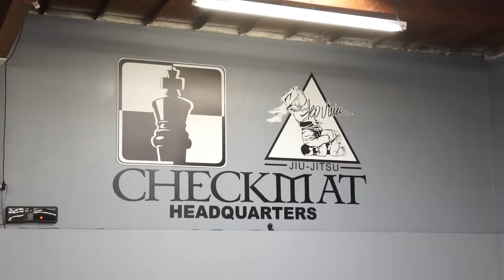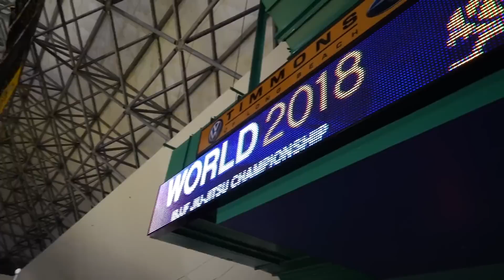The Unparalleled Friendship Of Buchecha & Leandro Lo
The story of brotherhood between Buchecha & Leandro Lo, as told through their IBJJF Worlds absolute final saga in the feature film, 'Buchecha.'